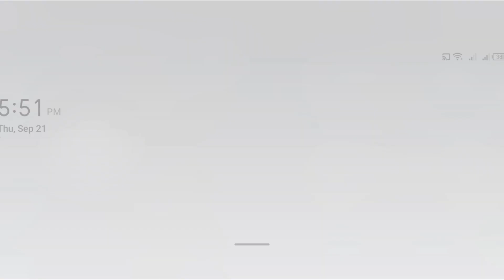Zombie 🧟‍♂️ Killing || Zombie Virus Stage 1 And 2 || Ep 3